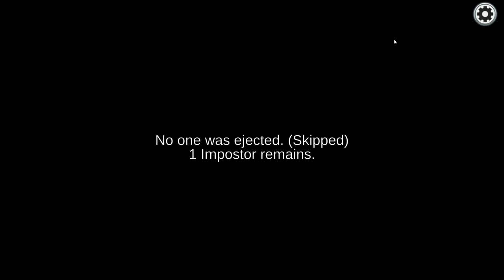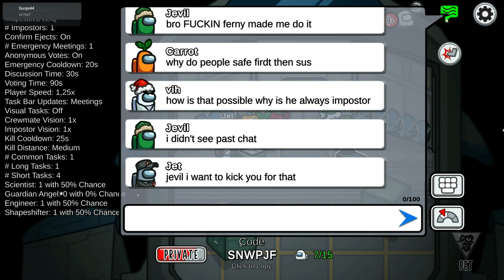Among Us - Close Call - Full Mira 1 Impostor Gameplay (No Commentary)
A very OP-crew-sided gameplay in which crewmates had a low amount of tasks on Mira and were sticking together a lot.
Luckily, with only one task remaining, I got them to vote off the right person and perish to the one and only (aka me)
Okay maybe not like that, but a great game to watch